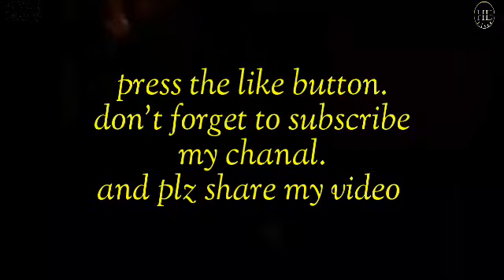Dawat arrangements at home/ wedding ceremony in Mehria twon Attock city / HadiaEmaan Ideas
Assalamualaikum
Today I arranged a dawat at my house.and next day evening I attended a wedding ceremony in Mehria twon Attock city.
dawat arrangements
dawat arrangement
dawat recipes
my special dawat arrangement
dawat preparation ideas
dawat menu ideas
dawat preparation
dawat
arrangements for guests
dawat vlog
how to arrange a dawat
dining table arrangement ideas
dawat preparation recipe
dawat menu
dawat ka menu
dawat presentation
low budget dawat menu
dawat menu ideas in pakistan
pakistani dawat
dawat preparation tipsattock city
mehria town attock city
attock city mehria town
mehria town attock
attock
mehria town
wedding hall in attock city
mehria wedding marquees attock city
attock city vlog
attock city mehria
meheria town attock city
mehria town attock mall opening
mehria town attock city live
attock mehria town vlog
beef recipe
gem khel ker kese pese kamate hen